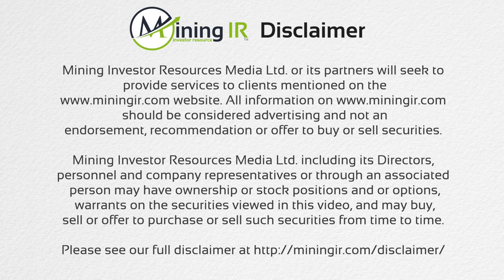MiningIR speaks with Ellis Martin from The Ellis Martin Report at Resourcing Tomorrow 2022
Ellis Martin, created The Ellis Martin Report in 1999 as a successful terrestrial radio resource for small and mid-cap public companies seeking to vastly expand their shareholder base as they in turn grow their companies. The Ellis Martin Report airs in major radio markets in the United States and globally through online media. Prior to that he served as Senior Vice President for the Phoenix Media Group in Burbank, California, Station Manager and Program Director for WHB-AM in Kansas City, Missouri and KMZU-FM in Carrollton, Missouri, two of the largest Agriculture Country Stations in the Mid-West. Martin served as an Instructor/Lecturer for the Academy of Radio Broadcasting in Huntington Beach, California and a variety of broadcasting positions across the US. Mr. Martin has been an entrepreneur with interests in media, entertainment and financial concerns since 1978. He is a lecturer, guest speaker and moderator at a variety of global investment events.

🎬SUGGESTED VIDEOS
Don't forget to watch 📽 Our other videos. Please check them out:

@MinesAndMoney in London, England.